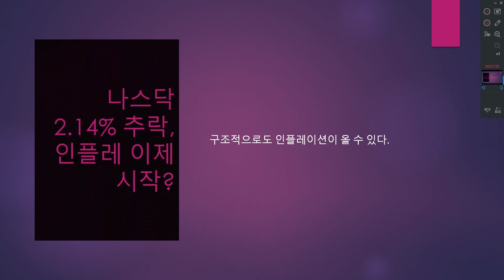서브이슈 인플레이션 오면 좋을 주식